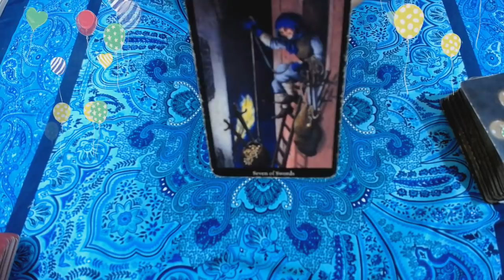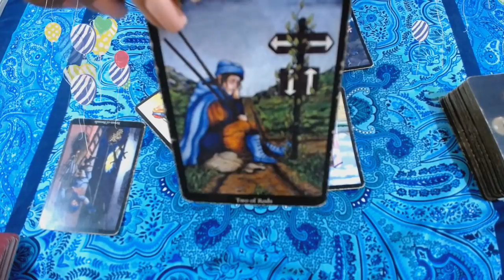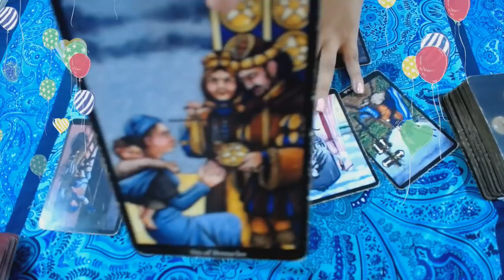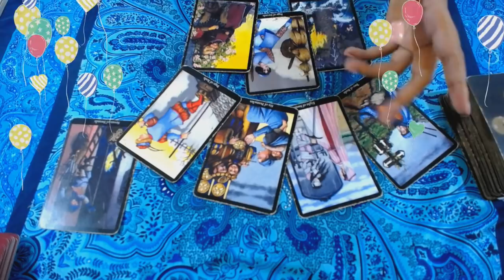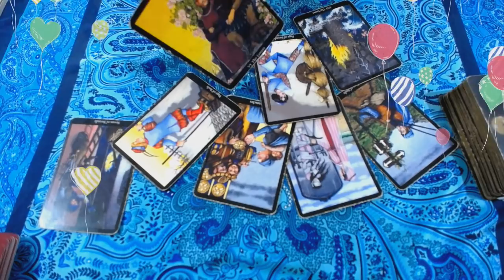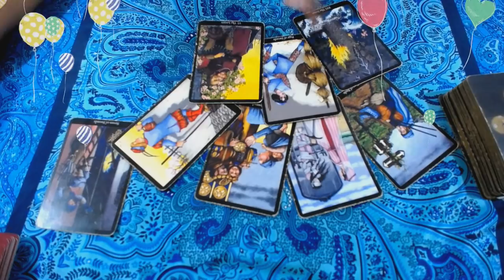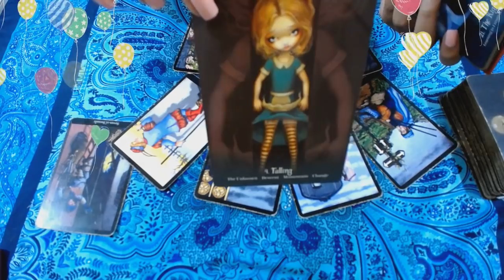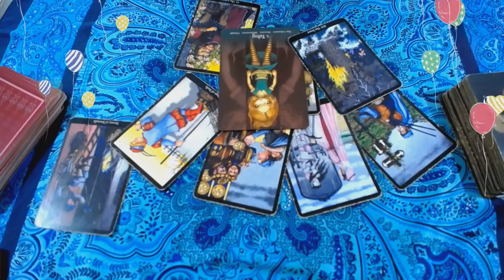TAURO TAROT 21-28 FEB "METIO EN UN LIO"